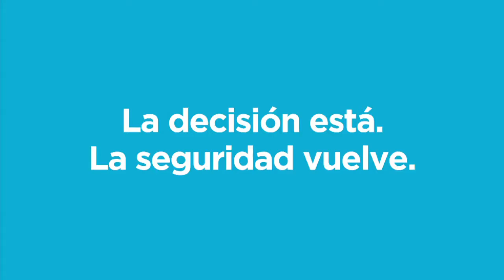GENDARMERÍA EN TODO EL PAÍS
¿Sabías que la Gendarmería Nacional está en todo el territorio nacional? Mirá cómo trabajan cerca de los vecinos.